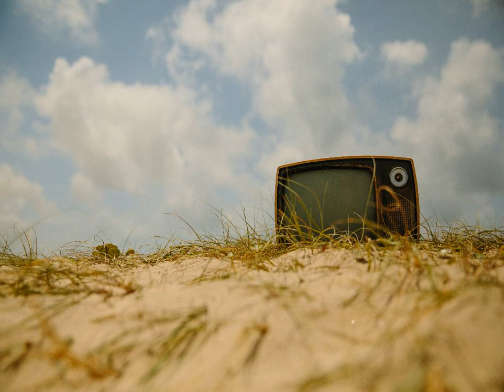[김현식,장덕 추모곡] 사랑과평화 - 하나로 kpop 韓國歌謠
우리 모두 여기에 모여
노래를 부르자
온 세상 평화롭게 할 수 있는
노래를 부르자
얘기를 해보자
우리는 마음속을 채워주는
얘기를 해보자
우리의 소원은 통일
통일을 노래하자
우리들 마음에 있는
자유를 얘기하자
모두를 사랑하는 마음으로
세상을 보자

통일을 노래하자
자유를 얘기하자
세상을 보자
(통일을 노래하자)
(자유를 찾아서)
하나로 하나로
통일로 자유롭게
하나로 하나로
통일로 자유롭게